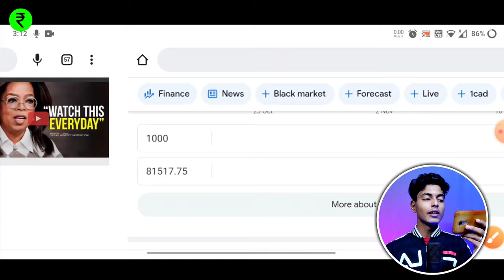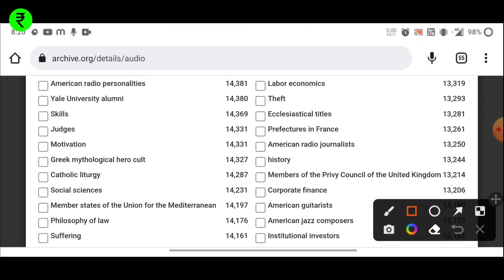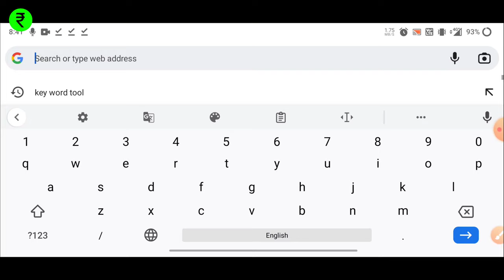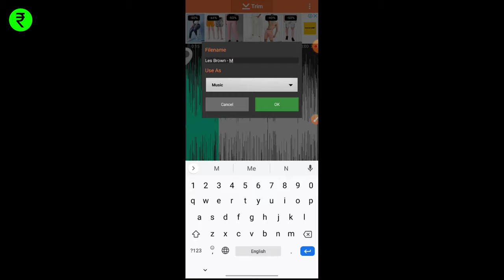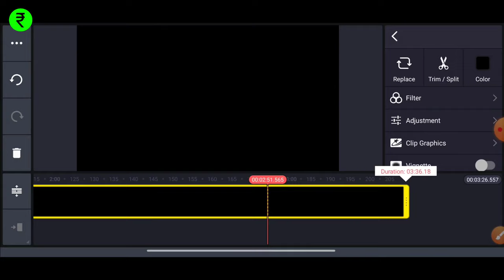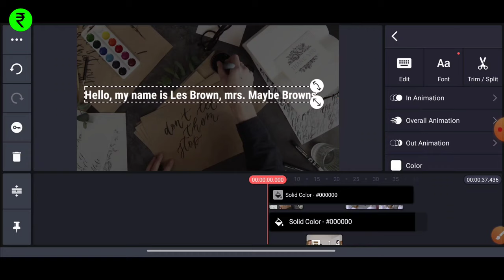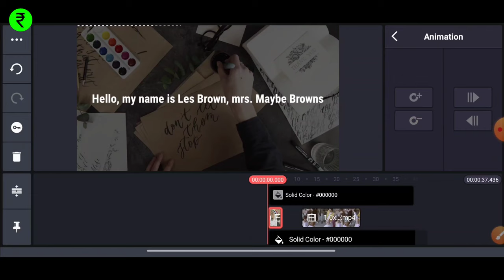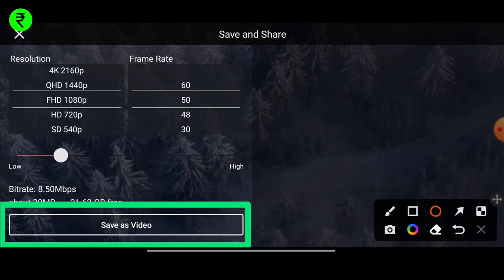Earn ₹81,650/Monthly by Copy Paste Motivational video on YouTube | How to Make Money On Youtube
COPY PASTE - Earn ₹81,000 monthly | "5 income Source"

Motivational Videos Copy Paste Karke Aplog har Mahine 1-2 lakh kaise kama poage is video PE bataya gaya hai.Watch this Video Till End.Tumhe Bohot Pasand Ayega😉

Queries Answered:

copy paste video youtube copy paste video youtube make money
copy & paste motivational videos on youtube
copy paste motivational video
motivational copy paste hindi motivational video channel kaise banaye
motivational video channel name ideas motivational video channel earning